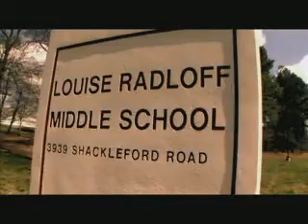TR3S - Alex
MTV TR3S' Tu Pride campaign.  Alex spot.  Directed by Evan Silver